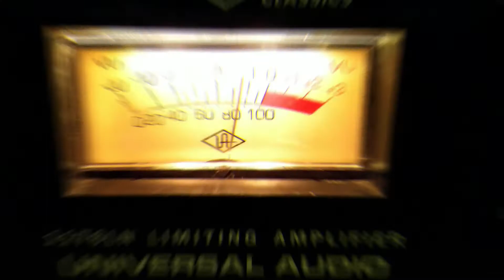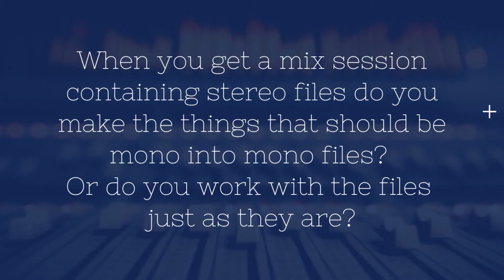Weekly Update Wednesdays #88 : Working With Mono or Stereo Files?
WUW keeps viewers up to date with the latest news about the channel and studio activities and answers questions from our community members.

How does one manage a mix session when given all stereo files even for mono sounds? It has also been a weekend of highs & lows on one hand with the Anugerah Lagu Indie 2021 finals happening and on the other hand some of the worst floods we've experienced in decades.